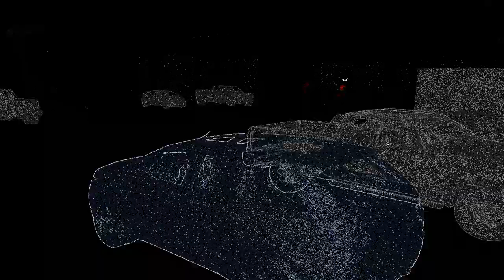Watch Dogs 2 PC GAME HD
COCAINE CRATES DESTROYED
720p ~ 60fps